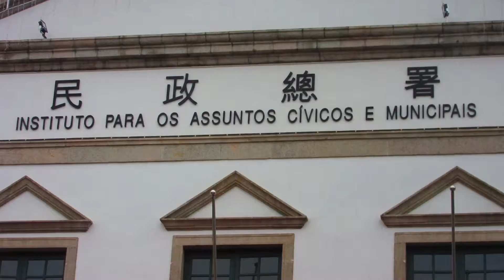Hong Kong 04 || Macau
We visited so many places in one day, I'm surprised I was able to cram everything into one video! Here I went to some of Macau's hot tourist destinations, and I have to say, I'm impressed by how many people there were.